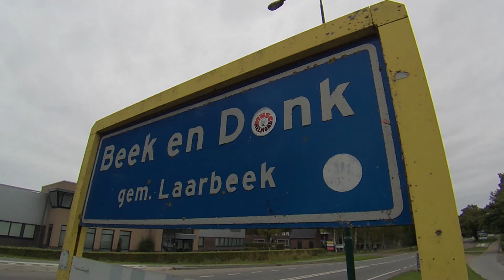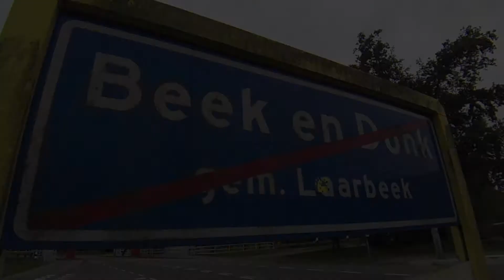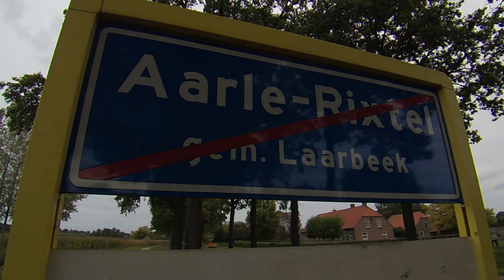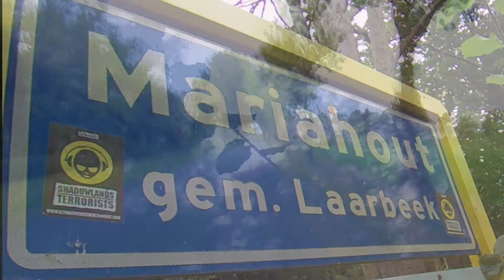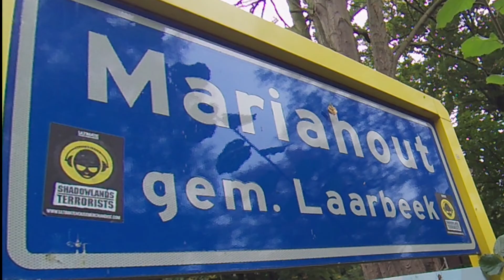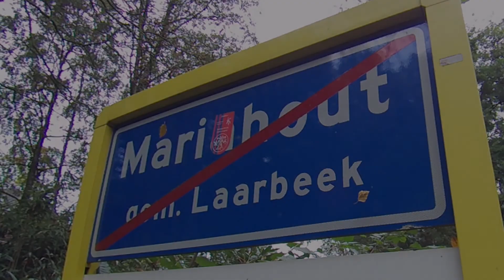20 jaar Laarbeek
Veranderingen in beeld. Gemaakt door de Heemkundekringen uit de ter ere van het 20 jarig bestaan van de gemeente Laarbeek.